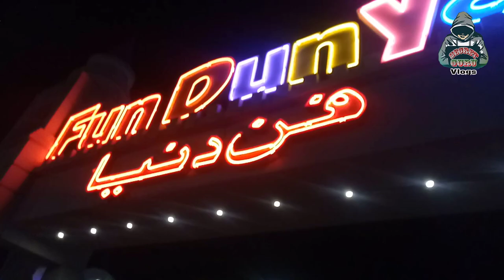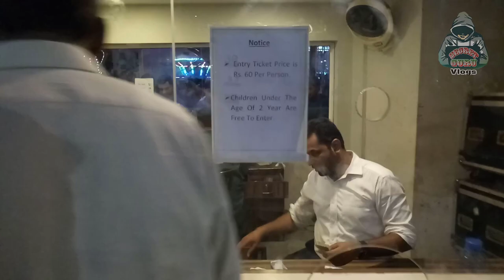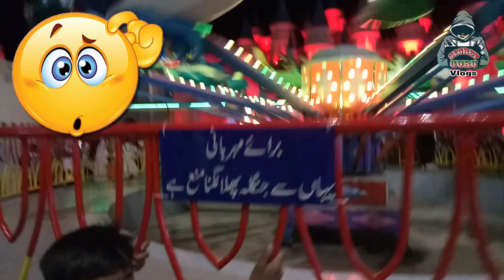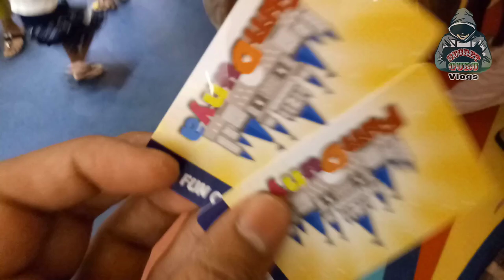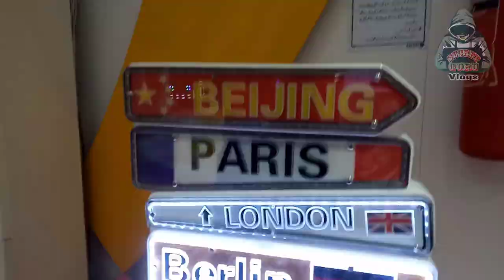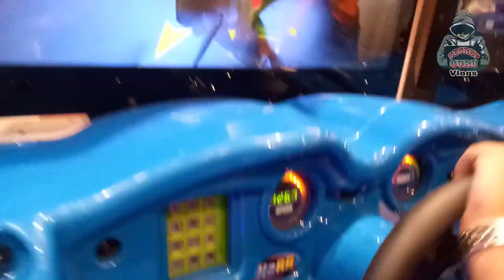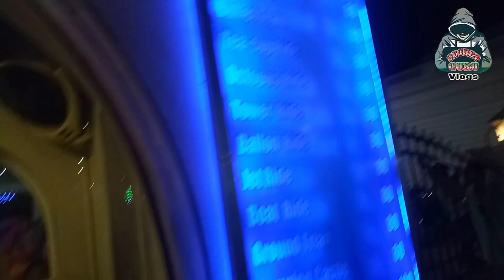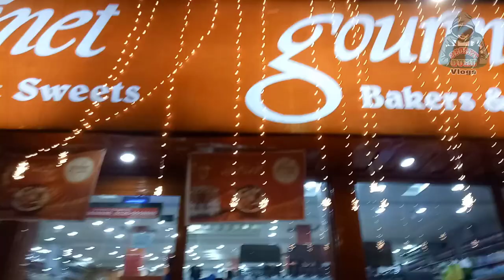Gujranwala Cantt Tour | Fun Dunya Rahwali | SG Vlogs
Gujranwala Cantt Tour | Fun Duniya Rahwali Cantt | SG Vlogs

Started Vloggoing ...

  SG Vlogs is a Youtube Channel. SG is Stands For Secret Guru. I,ve an other Youtube Channel as Well Named Secret Guru.

In This Vlog We Will Visit Gujranwala Cantt . We Will Visit Rahwali Cantt FUN DUNIYA PARK. FUN DUNYA is a Beautiful Place in Gujranwala Cantt. Fun Duniya Park Located in Gujranwala Rahwali Cantt at Fazal center. Watch Video Till And Enjoy .